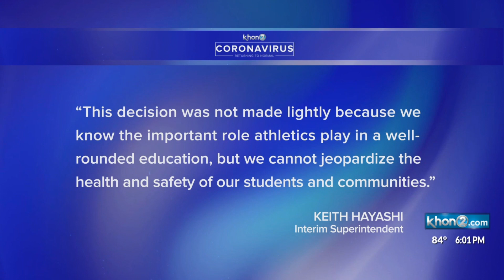DOE delays sports and requires vaccinations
The Department of Education (DOE) is requiring public high school student-athletes, and anyone involved with sports, to be vaccinated against COVID-19 and officials are delaying fall season until late September to give people a chance to comply with the new rule.